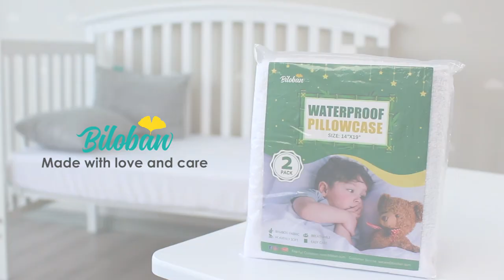Biloban Toddler Pillowcase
Toddler Pillow Saver: The waterproof kid pillow protector can block out saliva, perspiration, sebum, dust mites and bed bugs, keeps pillow sanitary and brand new.
Smooth and Quiet: Non-plastic feeling, almost can't feel it's there, remains the original softness of the pillow. Smooth bamboo terry surface, naturally hypoallergenic and breathable, against dust mites and allergens.
Perfectly Fit: Designed for 13" x 18", 14" x 19" toddler pillow, travel pillows, neck pillow, baby pillow, knee pillow and any other small pillows in size.
Zipper Design: Insure all-round waterproof, and easy applying in seconds.
Easy-care: Bamboo toddler pillow protector 2 pack can be machine washed on gentle cycle, tumble dried on low heat or line dried. Neatly stitched for durability.

You may find other baby bedding items from the following links:

Crib Bumper for Mini Crib r